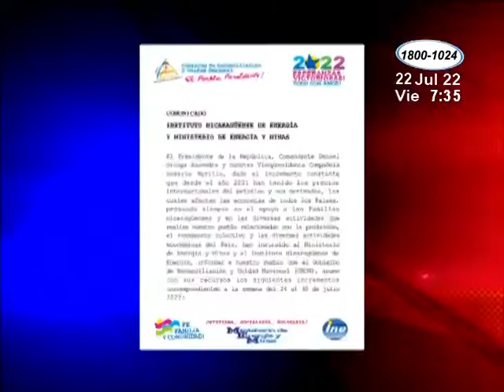Gobierno de Nicaragua asume nueva alza del precio de combustibles